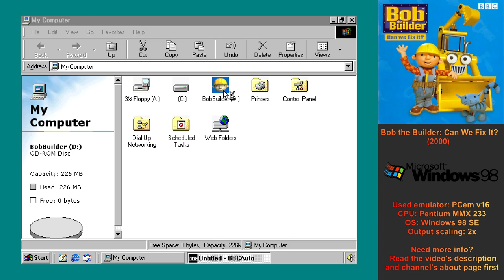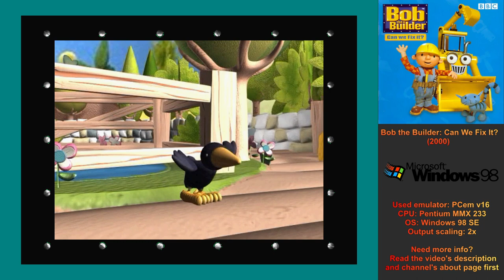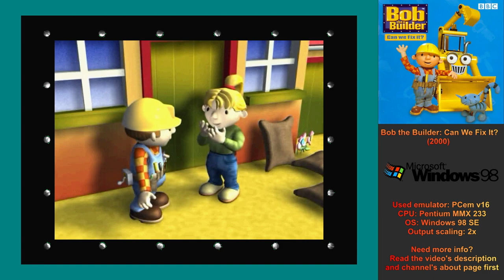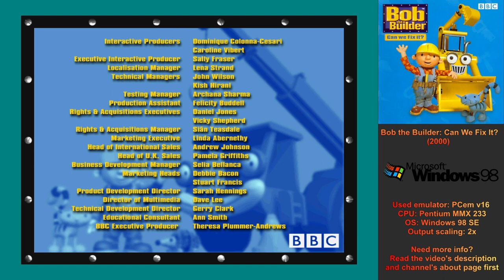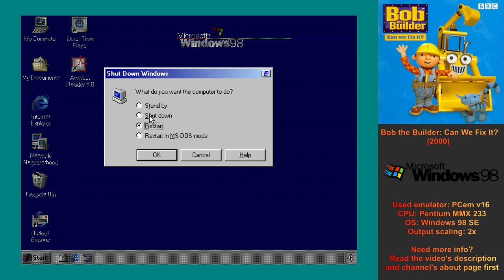Bob the Builder: Can We Fix It? (2001, PC) - UK English, Longplay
Join Bob the Builder and his team of friends in thirteen "Fix it Fun" activities as Bob and his crew of machines, as they work together, solve problems and build friendships. Kids will have fun for hours helping Bob and his friends build a subway for the porcupines, fixing leaks, replace old parts with new parts, build a new bridge, fix the cement in the playground, along with decorating a cake with colored icing, candles, and toppings. So much to do that even adults will have fun helping Bob and his friends! A teaching tool that helps children select the correct colors needed to connect the pipes, choosing the right parts to do the job right along with many other features that make learning fun! Features all of your favorite characters, voices and music from the popular TV show!

-- ◀ Source: Amazon.com --

A game inspired by the children's television program. Players help Bob the Builder and friends complete various activities. Players can select from 3 difficulty levels for each activity.

Can We Build It? activities include:

* Knock it down involves helping Lofty knock down an old bridge. Players swing  a wrecking ball at a dilapidated bridge.

* Build it up involves helping Lofty build a bridge one section at a time. Players control Lofty's hook and use it to pick up sections of a bridge off the ground and place them together so they form a bridge.

* Where's Pilchard? has the player helping Wendy find where Pilchard is hiding. Players have to place a food bowl on top of the hiding Pilchard.

Travis' Race Day activities include:

* The two activities Race with Scoop and Race with Dizzy involves the player playing as either Scoop or Dizzy and has them racing Travis in an overhead racing game to prove who is the fastest.

Bubble Trouble activities include:

Bubble Trouble involves helping Roley pop all the bubbles. Players control Roley and have to make him roll over bubbles in a limited amount of time.

Where's Pilchard? plays the same here, except it now takes place in a different location.

Porcupine Rescue activities include:

Tunnel Time involves helping porcupines cross a road by having Lofty build a tunnel under the road. Players use Lofty's hook to pick up sections of a tunnel and place them in the correct spot of an outline.

Where's Pilchard? also plays the same here, except it now takes place in  another different location.

Scary Spud activities include:

Scary Spud involves helping Spud scare away hungry crows from eating all of the seeds. Players control Spud and make him scare the crows off the field in a limited amount of time by making him run at them.

Plumbing Puzzle activities include:

Radiator riddle involves fixing the central heating. Players control Bob and make him place pieces of the central heating to the correct outlined spots in a house.

Fix the leaks involves helping Bob fix leaks in a pipe. Players control Bob while he walks through a house searching for and fixing all the leaking pipes with his wrench in a limited amount of time.

Wendy's Birthday activities include:

Cake-tastic! involves helping Bob decorate a birthday cake for Wendy. Players decorate a cake for Wendy by choosing the type of chocolate chips, color of the candles and the icing, and the decorations.

Wild West Wendy involves Bob and Wendy square dancing. Players get to choose which dance moves to perform.

Game was ran in PCem on Windows 98, as the game has some issues running in Windows XP on VMWare Workstation. The animations were flickering and the plumber part had some black parts around Bob.

-- Game description and info --
From CD's help file:
The BBC Bob the Builder ‘Can We Fix It?’  CD-ROM requires the following minimum system to work correctly:

•  Windows® 98, ME or XP
•  A multimedia PC with Pentium 200 processor and 32MB of RAM
•  8x CD-ROM drive
•  High-colour (16-bit) display
•  Sound Blaster 16 sound card (or 100% compatible)
•  Suitable loudspeakers or headphones
•  Mouse or other pointing device

Platform: PC
Genre: Miscellaneous » Edutainment
Developer: Steel Monkeys
Publisher: THQ
Release: August 30, 2001
Franchise:  Bob the Builder

-- Timestamps --
0:00 Video intro
0:18 Game intro
1:27 Travis' Race Day
6:56 Plumbing Puzzle
12:02 Can We Build It?
19:02 Hedgehog Rescue
22:06 Scary Spud
24:15 Wendy's Birthday
28:43 Bubble Trouble
30:33 Game credits
31:05 Video outro

Used emulator: PCem v16
CPU: Pentium 133
OS: Windows 98 Second Edition
Screen resolution: 640x480
Output scaling: 2x
Scaling: Integer scaling / Nearest